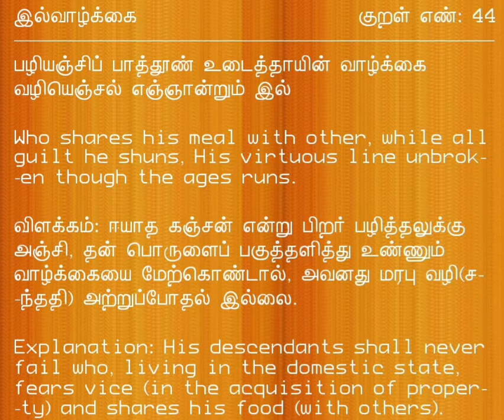Thirukkural-Aram Kural-44: திருக்குறள்-அறம் குறள்-44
பழியஞ்சிப் பாத்தூண் உடைத்தாயின் வாழ்க்கை
 வழியெஞ்சல் எஞ்ஞான்றும் இல.

மு.வ உரை:
பொருள் சேர்க்கும் பொது பழிக்கு அஞ்சிச் சேர்த்து, செலவு செய்யும் போது பகுந்து உண்பதை மேற்க்கொண்டால், அவ்வாழ்கையின் ஒழுங்கு எப்போதும் குறைவதில்லை.

கருணாநிதி  உரை:
பழிக்கு அஞ்சாமல் சேர்த்த பொருள் கணக்கின்றி இருப்பினும் அதைவிட, பழிக்கு அஞ்சிச் சேர்த்த பொருளைப் பகுத்து உண்ணும் பண்பிலேதான் வாழ்க்கையின் ஒழுக்கமே இருக்கிறது.

Translation:
His descendants shall never fail who, living in the domestic state, fears vice (in the acquisition of property) and shares his food (with others).

Explanation:
Who shares his meal with other, while all guilt he shuns, His virtuous line unbroken though the ages runs.